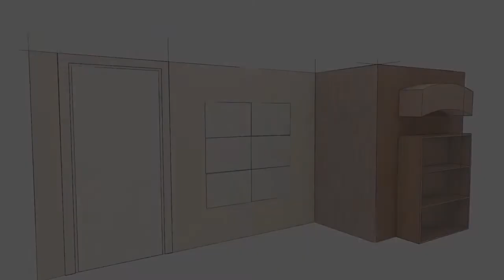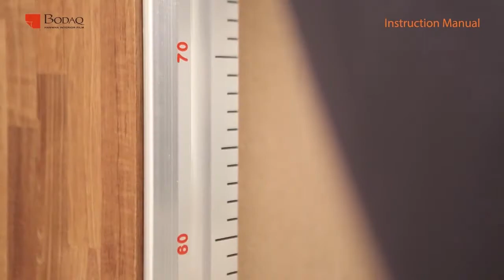How to install BODAQ Interior Film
How to install an architectural film from the beginner's point of view

Do you have questions about architectural films or our services?